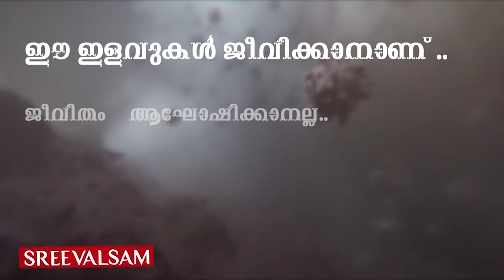ഹൈന്ദവരുടെ മുഖത്ത് തുപ്പി ഗുരുവായൂർ ദേവസ്വം ചെയർമാൻ..